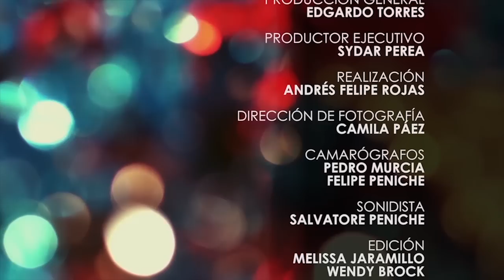LA SALA DE CLAUDIA - ROBERT JEANDOR - ARUBA SUMMER MUSIC FEST 15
Entrevista al músico Robert Jeand´or en el marco del Aruba Summer Music Festival 2015.
Caracol Internacional, Domingos 10:30 am